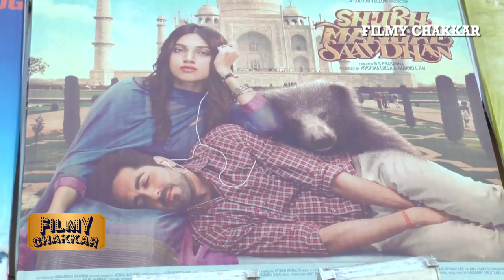Shubh Mangal Savdhan Public Review | Ayushmann Khurrana, Bhumi Pednekar